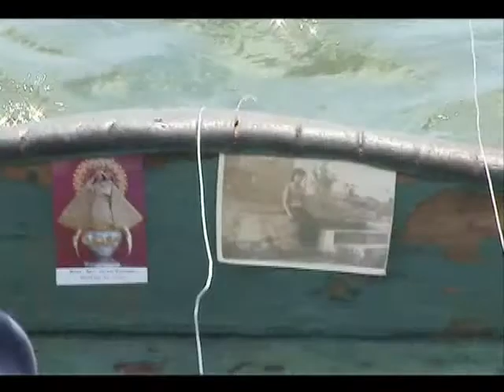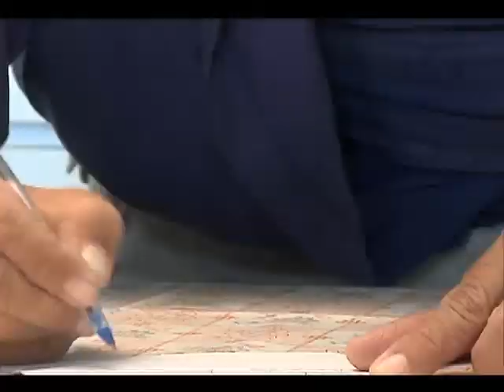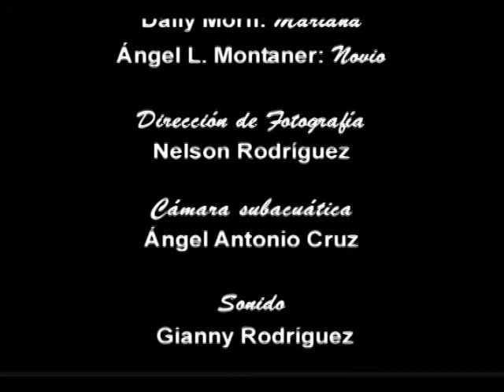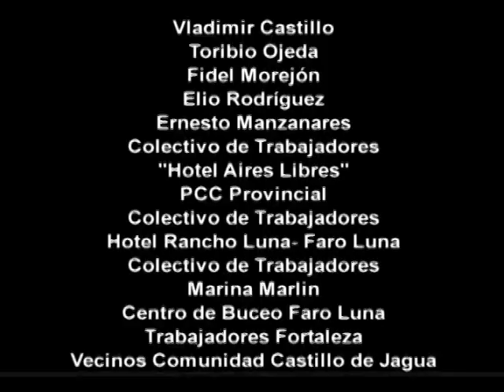Corto de ficción “Ante sus ojos el mar”, del realizador Ángel Bermúdez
La soledad, los conflictos de una familia que siente la pérdida de uno de sus miembros más importantes, comunicación entre padre e hija y los modos de vida de los pescadores en la zona sur de la isla son algunas de las tramas que mueven la historia.